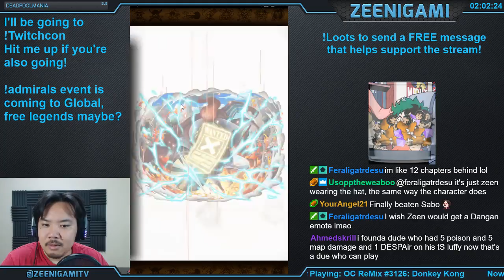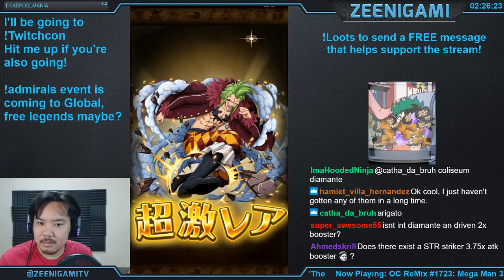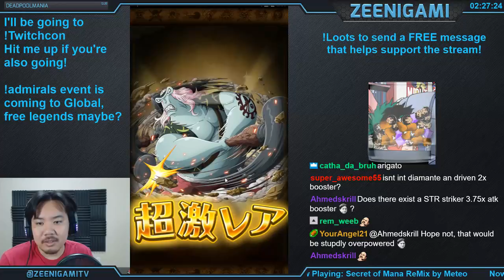Double Skill-Ups! Coliseum and Raid Bosses Galore! [One Piece Treasure Cruise]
All those universal skill books on the Japanese version of One Piece Treasure Cruise sure are yummy! It's nice to even have a few dozen guaranteed skill books sitting around. Bandai really wants to get people ready for the new Adventure Mode that will be coming out next week. It should be fun, hold onto your hats, and get your characters ready for the event!

Song: Maverick Rising: 3-05 'Bullet Fists of Lightning Fury' (Spark Mandrill, Boss 1) by Ergosonic [MMX] ➤